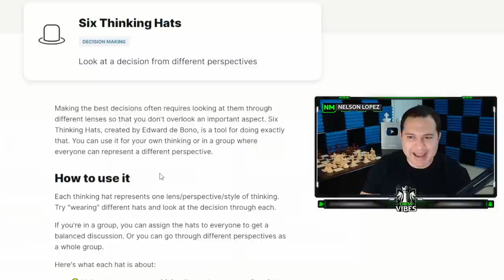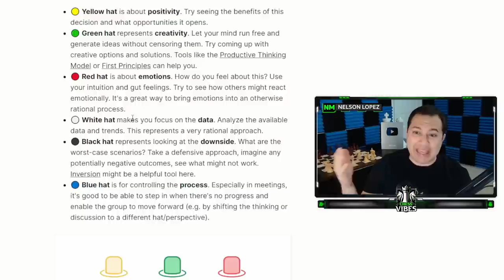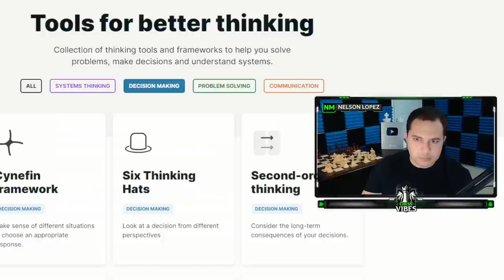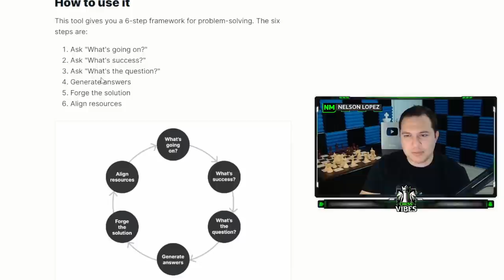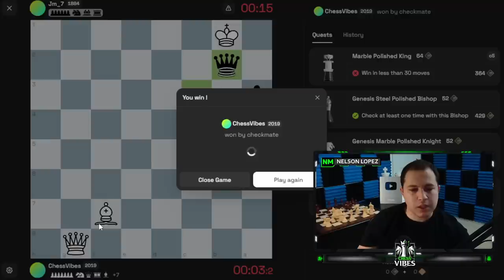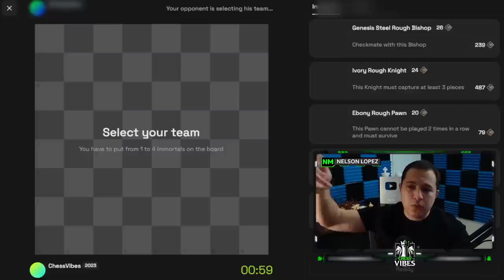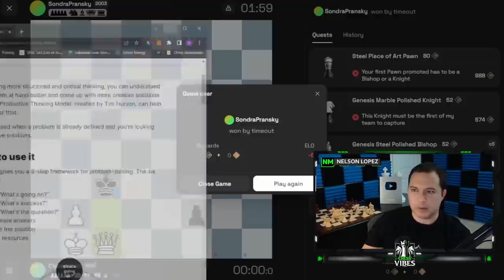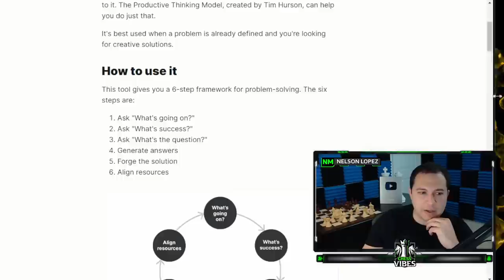I Applied 3 Decision Making Frameworks To Chess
✅ Chess Vibes Courses! ✅

👕 New Shirts! 👕